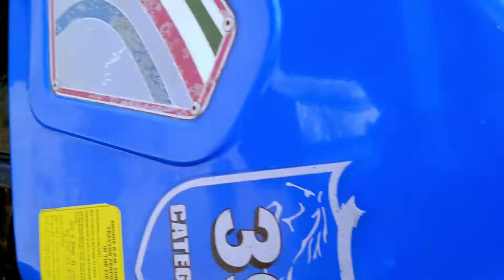हमलोग ट्रैक्टर से college पढ़ने जाते है🚜🚜।Government Polytechnic Latehar।Bedia Channel Raju Bedia।।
vlog - youtube
vlog content
vlog app
first vlog
vlog pronunciationuses of vlog
vlog vs blog
what is vlogging and how does it workvlog pronunciation

1.my vlog
2.my vlogger in India
3. My funny vlogs
4.my vlogs
5.my fisrt vlogs on youtube
6.my first vlogs 2022❤️
7.daily vlogs
8.indians in usa
9.family vlogs
10.Latehar vlogs
11.indian vlogger in America
12.college Vlogs hindi vlog
13.hindi travel vlog in hindi
14.hindi vlogs
15.Raju vlogs
16.blog meaning in hindi
17.vlog meaning in hindi
18.italy in hindi,husband wife vlogs
19.sourav joshi vlogs,daily hindi vlogs,jason vlogs hindi
20.dhruv rathee vlogs
21.what is blogging in hindi
22.what is vlogging in hindi
23. Bedia channel
24.bediavlogs
25. raju vlogs
26. raju bedia ka vlogs
27.बेदिया vlogs
28. राजू बेदिया का vlogs
29.Hehal ka vlogs
30.Latehar ka vlogs
31. government polytechnic college Latehar
32. collage ka vlogs
33. College vlog
34.bedia channel ka first vlogs
35. राजू बेदिया का ब्लॉग्स
36.बेदिया चैनल का ब्लॉग्स
37.झारखंड का Vlogs
38.Jharkhand
39. Jharkhand polytechnic students
40. Latehar polytechnic college
41.my 2nd vlogs 2022
42.my first blog
43.my first funny video
44.my first vlogs ka video
45.my collage life
46.my YouTube channel
47.My first videos on bedia channel .
48.my blog daily
49.my first vlog 2022
50 my vlog